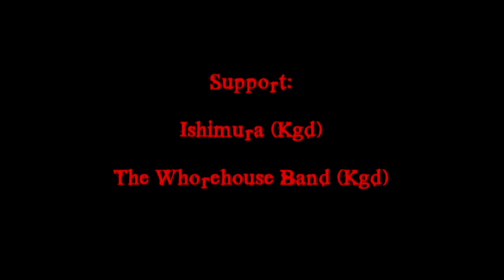Stoned Jesus promo for their show in Kaliningrad 28.05.2013.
Stoned Jesus will play one show in Kaliningrad (Russia) 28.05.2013 during their Europian tour.